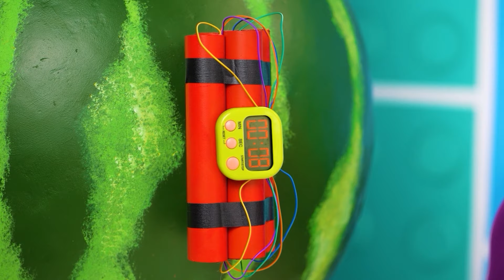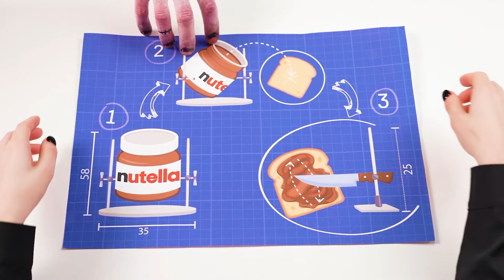Velký, Střední a Malý Talířová Výzva | Legrační Potravinové Hacky Multi DO Smile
Kdo dostane největší porci?! Připojte se k nové výzvě!